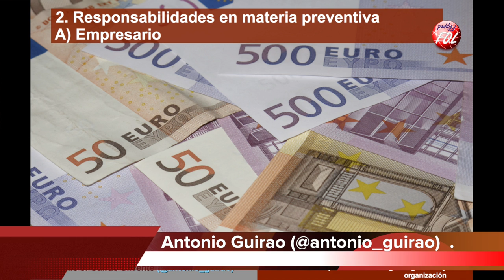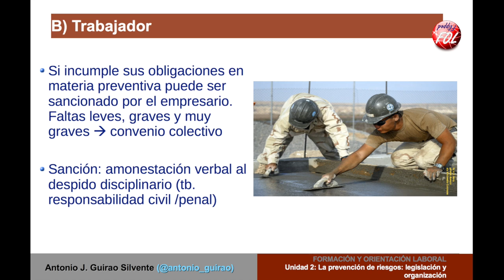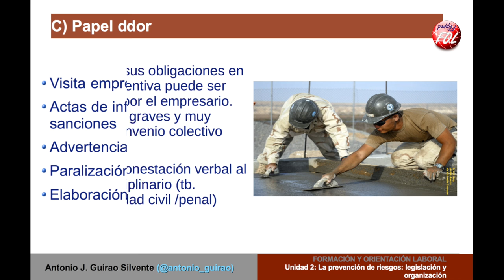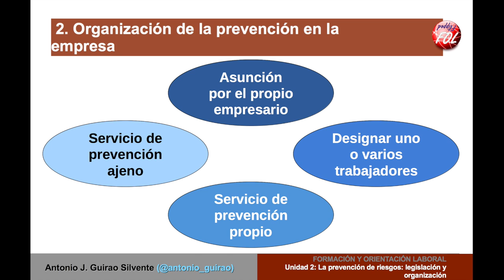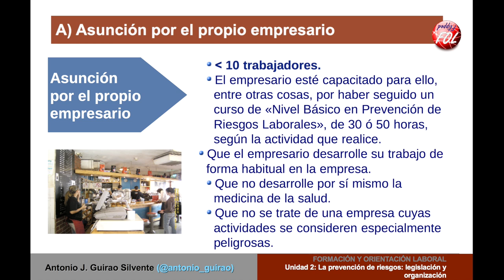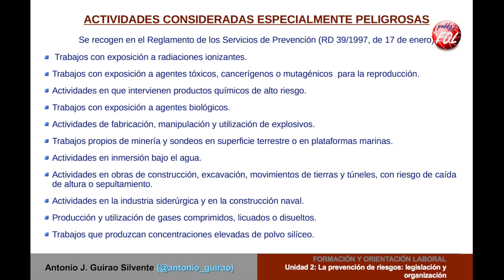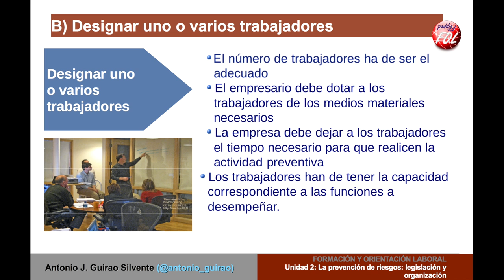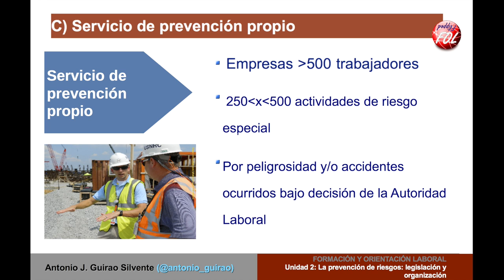Unidad 2. Vídeo 2. Flipped FOL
Tercer vídeo de la unidad 2 de Flipped FOL.